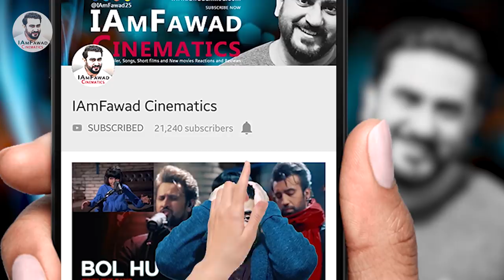Super 30 | Official Trailer | Hrithik Roshan | Review | Reaction | Hindi | Urdu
Hello friends, Presenting the official trailer of Super 30 official trailer review and reaction in Hindi and Urdu.

The film captures the trials and tribulations of Anand's life and the challenges he faced in order to set up his ‘Super 30’ institute. It is an inspirational story of his struggle and achievement, and how one man makes a difference in the lives of underprivileged students.

Pakistani reaction on Super 30 Official Trailer starring Hrithik Roshan directed by Vikas Bahl. Watch the Review and Reaction in Hindi and Urdu.

Super30 is based on the remarkable true-life story of India’s genius mathematician Anand Kumar who was born into a very poor family in the Indian state of Bihar. Anand inducts 30 highly underprivileged but academically bright students into his ‘Super 30’ programme every year and coaches them free of cost inefficiently designed course students to help them crack India’s toughest entrance examination of Indian Institutes of Technology (IITs).

Produced by: Nadiadwala Grandson Entertainment, Phantom Films & Reliance Entertainment

Starcast: Hrithik Roshan, Mrunal Thakur along with Pankaj Tripathi, Nandish Singh & Amit Sadh

Releasing worldwide on July 12, 2019, in a cinema near you!

✅Do you fancy chatting with me and get the latest updates??😉